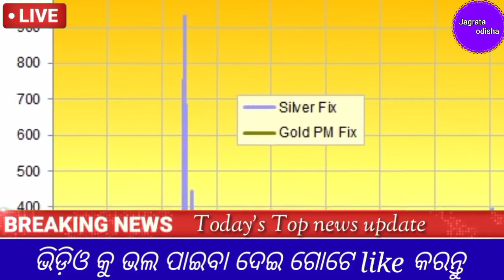Kalia yojana money transfar date 2021 / Kalia yojana new update today / Pm kisan money odisha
Pradhan Mantri manarega  Yojana 2021| Garib kalyan yojana 2021|Free ration odisha
jagrat odisha
manarega yojana
manarega yojana